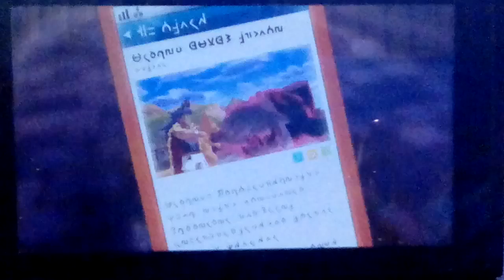Pokemon Shield Episode 29 "Piers and Team Yell Unmasked"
We take on the Spikemuth gym and find out the truth behind Team Yell.